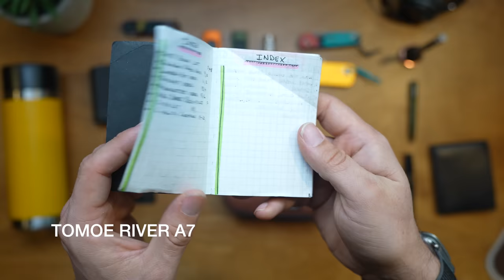20 Best EDC Items Under $100 | EDC Gift Ideas 2024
Today I'm running through the 20 best EDC products I got on 2023 that cost less than $100 and are on sale right now!!!

1. Pocket Knives
Victorinox Rambler

2. Pens
Kaweco Sport Fountain Pen

3. Flashlights

4. Wallets

5. Keychains

6. Notebooks
Tomoe River A7

7. The Rest
Yeti Travel Mug
Patagonia Ultralight Fanny Pack

00:00 Intro
00:52 Pocket Knives
03:19 Pens
05:37 Flashlights
10:58 Wallets
13:21 Keychains
14:51 Notebooks
16:27 Yeti Travel Mug
16:59 Travel Bag

Some of the links listed are affiliate links - meaning that if you click on of these URL’s and purchase a product, I may or may not get a small lock back from the seller. Thank you!